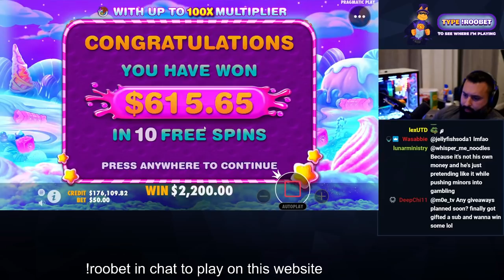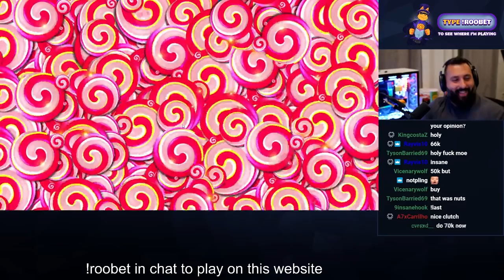DOUBLING DONW ON BONANZA!!! (Sweet Bonanza)